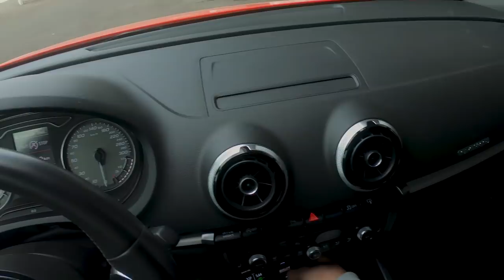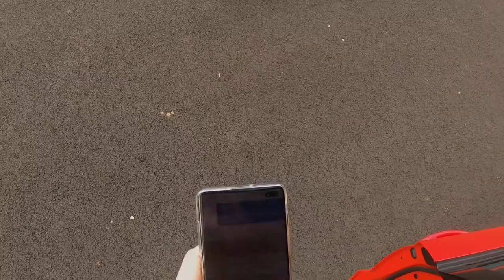POV | Audi S3 Sedan | STACS TestDrive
STACS TV

Point Of View Test Drive : Audi S3 Sedan